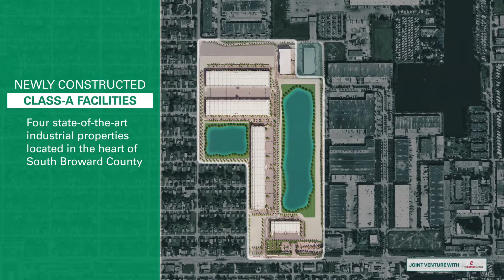Prologis Seneca Park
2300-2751 Commerce Center Way, Pembroke Park, Florida 33023

Prologis Seneca Park for Lease

Newly constructed Class A facilities.  Four state-of-the-art industrial properties located in the heart of Broward County.  Industrial space available located in the heart of Southeast Broward County.  The property has immediate access to I-95 with close proximity to I-595, Florida’s Turnpike, I-75, and the Sawgrass Expressway.  Prologis Seneca Park is conveniently located roughly equidistant to Fort Lauderdale-Hollywood International Airport and Miami International.